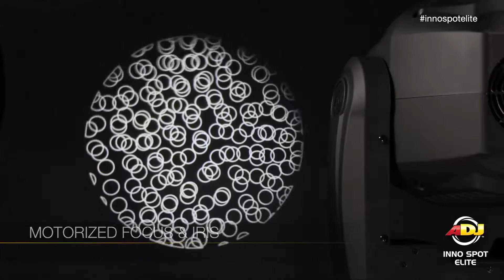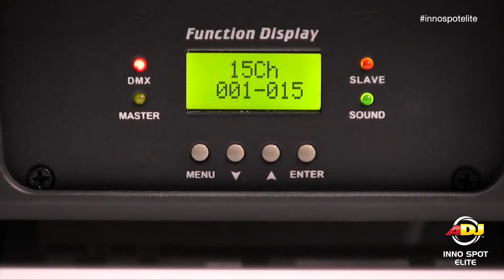ADJ Inno Spot Elite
Details
ADJ’s Inno Series of Intelligent lighting fixtures continues to push the boundaries of LED technology with a reputation of professional features and reliable performance.

The Inno Spot Elite is an Intelligent Moving Head with a super high output 180W (8,000K) LED engine. Professional grade features include: Motorized Focus, Motorized Iris, 6-Facet rotating Prism and 6 quality glass GOBOs. The output of the Inno Spot Elite is designed for large productions and events, large nightclubs and large churches.

There are 8 colors + spot and 7 rotating replaceable gobos + spot on the Inno Spot Elite. 6 of the GOBOs are glass and 1 is metal. The beam angle is 19-degrees. Its hard edge beam is similar to a traditional halogen or discharge lighting effect with a fraction of the power draw (197W) or the hassle of changing out light bulbs (LED source rated at approximately 50,000 hours).